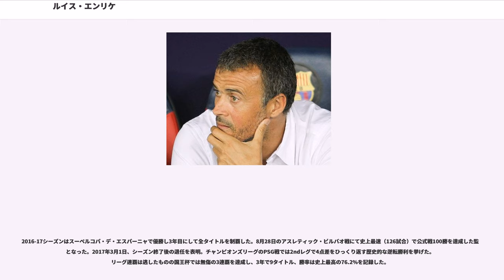ルイス・エンリケ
ルイス・エンリケ・マルティネス・ガルシア（Luis Enrique Martínez García, 1970年5月8日 - ）は、スペイン・アストゥリアス州出身の元サッカー選手。サッカー指導者。現スペイン代表監督。現役時代のポジションはミッドフィールダーで、レアル・マドリードとFCバルセロナでプレーした。

1989年に地元のスポルティング・ヒホンでプロデビュー。1991年にレアル・マドリードに移籍すると、中盤のダイナモとして機能し、リーグ優勝に貢献した。1996年、起用法などを巡って首脳陣と対立し、ライバルチームのFCバルセロナに移籍した。

、1996-97シーズンは主に右サイドのポジションで17得点を挙げた。同シーズンは2位に終わったが、1997-98シーズンからはリーガ・エスパニョーラ2連覇の原動力として活躍し、バルセロナでの晩年はキャプテンも務めた。エル・クラシコで何度もゴールを決め、。プロ生活を通じてリーグ戦通算400試合に出場して102得点を挙げ、2004年8月10日、34歳の時に現役引退を発表した。同年にはペレが選ぶ『偉大なサッカー選手100人』（FIFA100）に選出された。

1991年、ルーマニア戦でスペインA代表デビューし、1992年にはバルセロナオリンピックでは主力選手として活躍して金メダルを獲得した。

1994年、アメリカで開催された1994 FIFAワールドカップに出場し、準々決勝のイタリア戦ではマウロ・タソッティの肘打ちを顔面に受けて流血した。タソッティはイエローカードさえも受けなかったが、試合後に8試合の出場停止処分を受け、その後はイタリア代表として試合に出場することがなかった。1998 FIFAワールドカップ、2002 FIFAワールドカップにも出場したが、最高成績はベスト8に留まった。

UEFA欧州選手権2008準々決勝でスペインがイタリアと対戦した際、ルイス・エンリケは「リベンジの機会だ」と叫んだとされている。ACミランのアシスタントコーチをしていたタソッティはマルカ紙に「あの肘打ちは故意ではなかったのに現在でも話題にされるのにはうんざりしている」と語っている。

スペイン代表として3度のW杯に出場した。

現役引退後はサーフィンの練習のためにオーストラリアに移住した。2005年にはニューヨークシティマラソンに出場し、2006年にはアムステルダムマラソン、2007年にはフィレンツェ・マラソン、2008年にはサハラマラソン（約230kmを走るウルトラマラソン）で完走を果たした。また、2007年にはフランクフルト・トライアスロンに参加して完走している。2008年7月にはクラーゲンフルト・トライアスロンに参加する予定だったが、FCバルセロナ・アトレティック監督就任に伴い中止した。

2008年6月18日、FCバルセロナ・アトレティックの監督としてバルセロナに復帰し、「家に戻ってきた。ここで現役生活を終え、ここで指導者の道を歩み始める」と語った。就任当時のFCバルセロナBはセグンダ・ディビシオンB（3部）に属していたが、2シーズン目の2009-10シーズンにセグンダ・ディビシオン（2部）昇格を決めた。2010-11シーズンは、本来ならばプリメーラ・ディビシオン（1部）昇格プレーオフに参加できる3位にチームを躍進させた。

2011年6月10日、2年契約でASローマ監督に就任した。
就任当初はヨーロッパリーグ予選で敗退するなどいいところがなく、徐々に盛り返したものの、チャンピオンズリーグどころかヨーロッパリーグにも出られない7位という成績に終わった。
2012年5月、ローマがルイス・エンリケのわずか1年での辞任を発表した。

2013年6月8日、セルタ・デ・ビーゴの監督に就任。前年は降格圏ギリギリの17位と低迷していたチームを立て直し、8位にまでチームを押し上げた。

2014年8月、FCバルセロナの監督に就任。シーズン序盤からローテーションを積極的に採用し、開幕戦ではカンテラーノのムニル・エル・ハダディを先発でトップチームデビューさせた。9月21日のレバンテ戦...